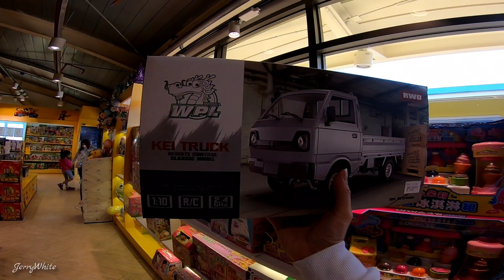Van Life Tour Ep19 - 在露營車上看煙火💥跨年 🎉 - with VW California Ocean T6.1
第一次在露營車上看煙火💥跨年🤟，這感覺好棒啊👏💕
不用去人擠人，在車上吃東吃西等煙火～🤣
累了又可以直接在車上休息～太完美了！❤️